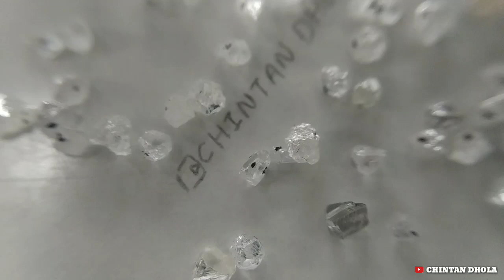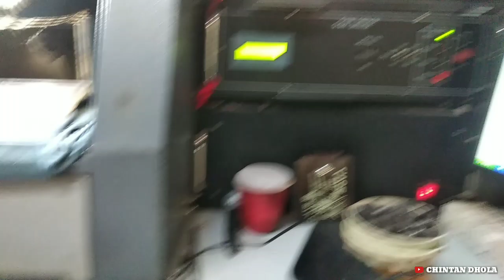Original Rough Diamond Stones - How To Identify | Chintan Dhola